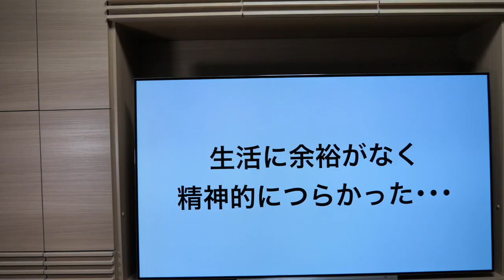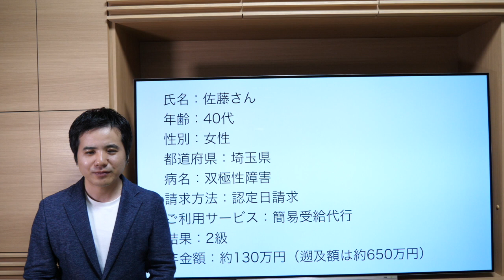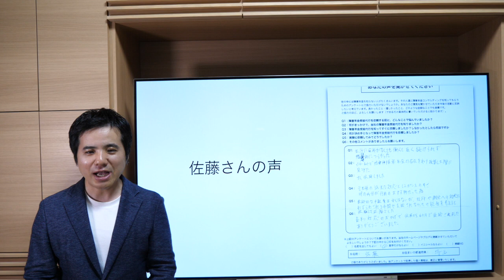生活に余裕がなく精神的につらかった…【社会保険労務士法人全国障害年金パートナーズ】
このビデオは ｢生活に余裕がなく精神的につらかった…｣と言っていたお客様の声と障害年金の受給代行事例を紹介します。
【社会保険労務士法人全国障害年金パートナーズ】